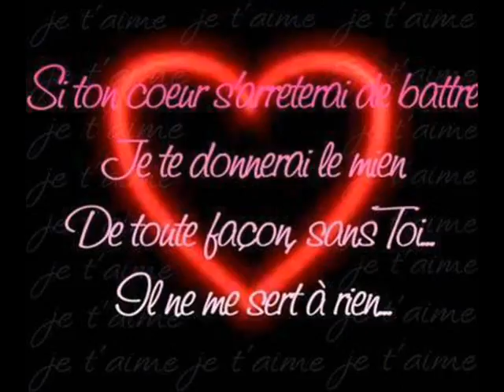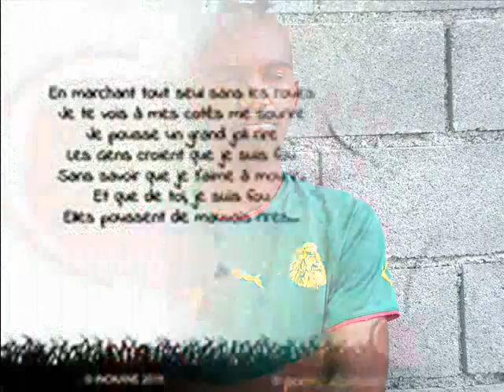YAZALDE roho ini chitrou midjouza ANICHA 0010